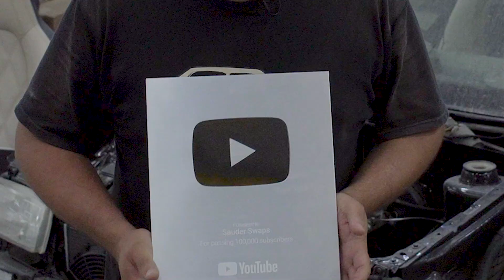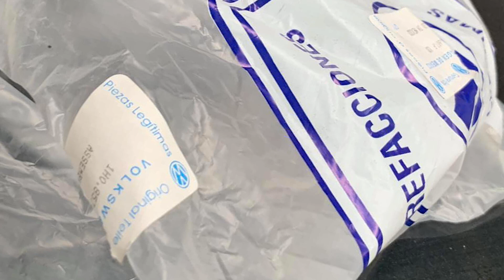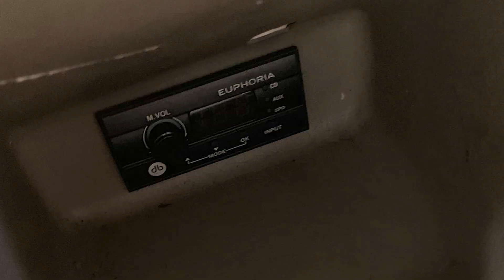JETTA MK3 de TOLUCA | AVANCES | SauderSwaps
Estos son los avances del Jetta de Toluca, el cual estará listo para presentarse en el evento "Los 100 Mejores V2" el 20 y 21 de Julio del 2019 en la bodega de PriceShoes Perinorte en Cuahuititlan Izcalli (o al menos eso esperamos).